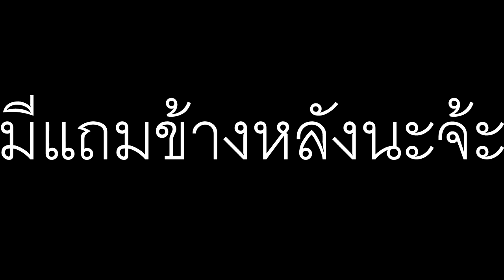GTA V Roleplay - ทำงานสุจริตแต่ก็ต้องมาเจอโจร #2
อยากติดตามข่าวสารอื่นได้จาก
ขอให้สนุกนะครับผมจะพยายามอัพถึงแม้ว่าเวลามันจะน้อยนะครับ
Have fun with my video make me happy too